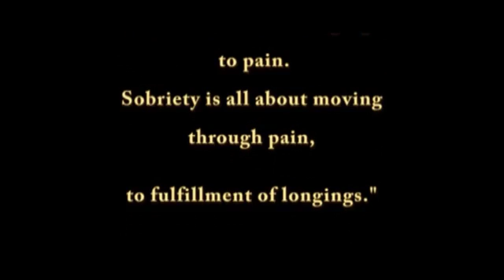Roget Lockard, M.Ed. - The Nature of Addiction - Part 19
(INTERLUDE) – AS IT HAPPENS, THIS, AND THE CONCLUDING two episodes of our “Come To Think Of It” conversation on addiction, originally recorded for broadcast on GCTV two years earlier, are now being published on YouTube sharp on the heels of the inauguration of Donald Trump to the Presidency of the United States.  The timing is poignant; as noted below, these final programs address addiction as it plays out within systems larger than individual humans – groups ranging from families, to cultures and nation-states. As you follow the ideas that unfold in these final shows, you might find it helpful to view the movement that has coalesced around Trump through the lens of addiction.  One pithy opportunity is offered here in Part Nineteen, in the comparison of “Addictive and Sober Systems.”

The concluding three episodes of the KC/Roget conversation on addiction explore ways in which Roget’s signature perspective can be applied to systems other than individual humans, shedding light on some of the most grave challenges we face, not merely as a civilization, but as a species.  This is of course a rather grand claim, and the viewer is encouraged to, as they say in some quarters, “take what you like, and leave the rest."  Those who have sampled earlier segments of this series have probably encountered foreshadowing of these ideas.  In this episode topics will include:

][ - Willfulness as an evolutionary engine;

][ - A comparison of addictive and sober systems;

][ - The ecologies of “Self” – micro- and macro;

][ - The “Market Basket” Labor/ownership controversy;

][ - Geo. W. Bush on addiction;

][ - The centrality of consciousness in the addiction/sobriety ecologies;

][ - The crescendo of addiction in contemporary culture.